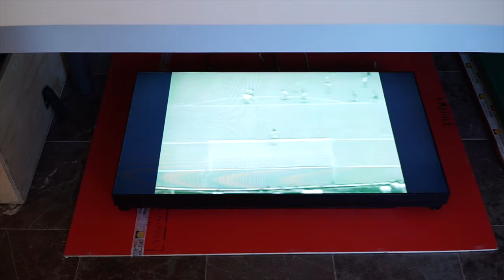Federico Díaz - Eccentric Gravity - Interview